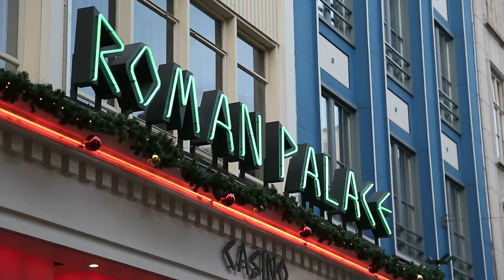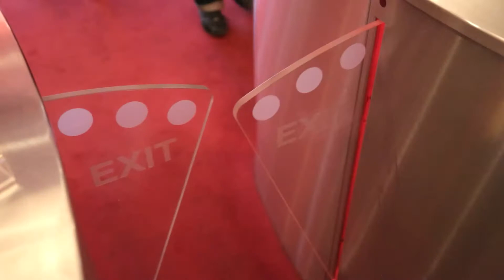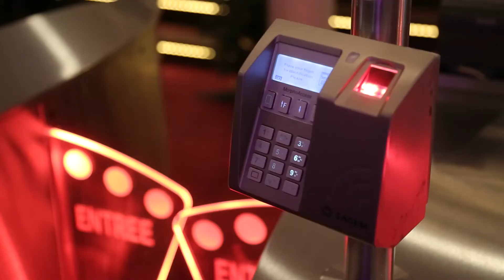Boon Edam Project: Roman Casino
In hartje Rotterdam, bevindt zich een klein stukje Las Vegas. Een feestelijk verlichte poort vormt de entree tot een sfeervol, door het oude Rome geïnspireerd amusementspaleis. Om het Roman Casino voor iedereen toegankelijk, plezierig en veilig te houden, is een aantal bezoekersvriendelijke beveiligingsmaatregelen getroffen. De belangrijkste vormen de gastheren en -dames, die ondersteund worden door in stijl uitgevoerde beveiligingspoortjes.